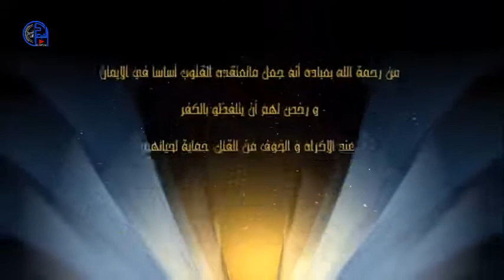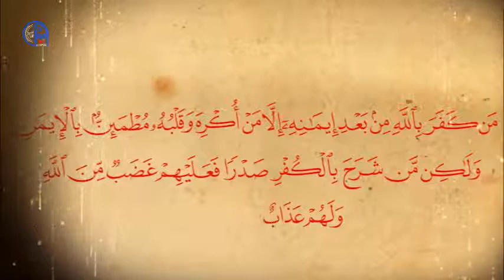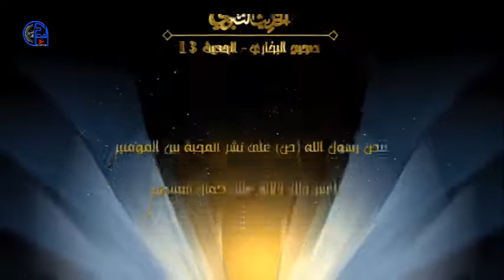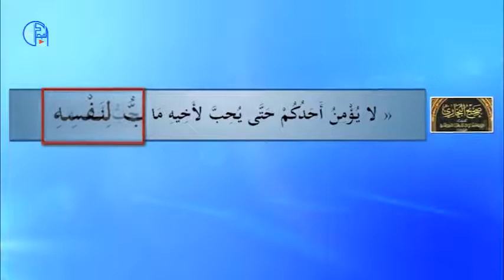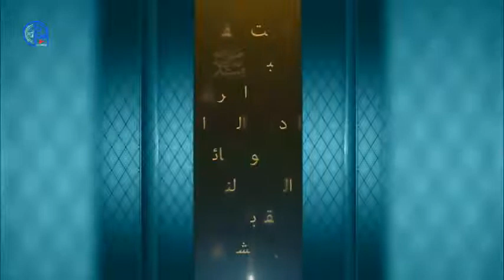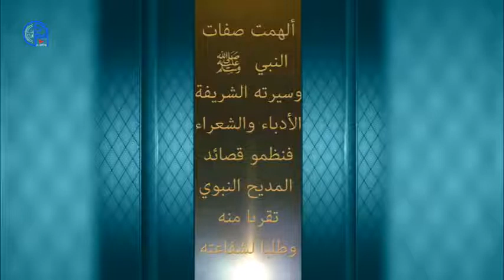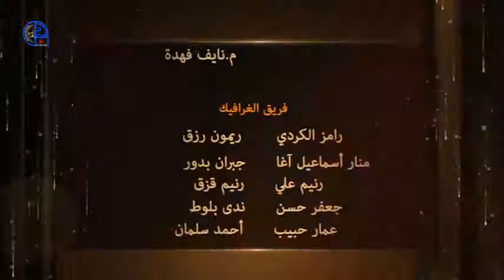الرسول في القرآن (حلقة 3)